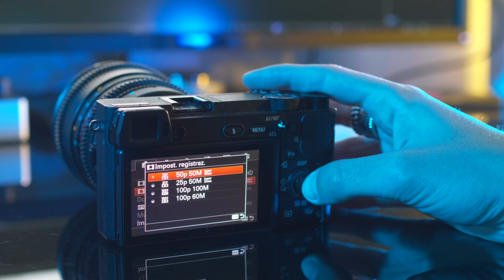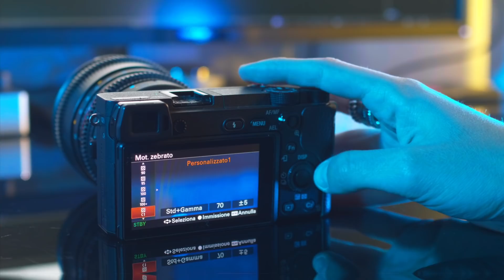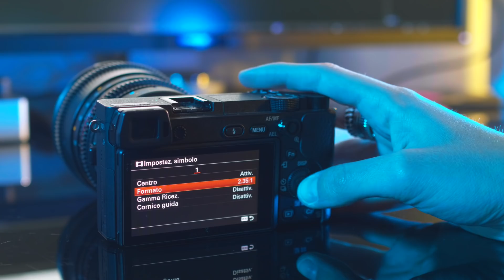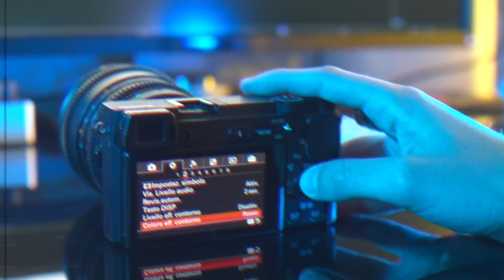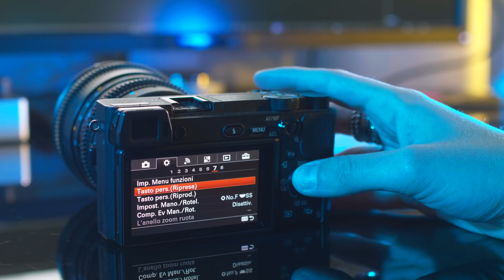VIDEO CINEMATOGRAFICI con SONY a6300/a6500 & a7S/a7SII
Devi aprire la Partita IVA?
Scopri Fiscozen con una consulenza gratuita e risparmia 50€ sul piano!

      Usa il codice DALILU-YT per il 35% di sconto su tutte le LUT

💶 Se vuoi supportarmi, ACQUISTA SU AMAZON partendo da questo

      Usa il codice DALILU per un 🎁 durante il checkout